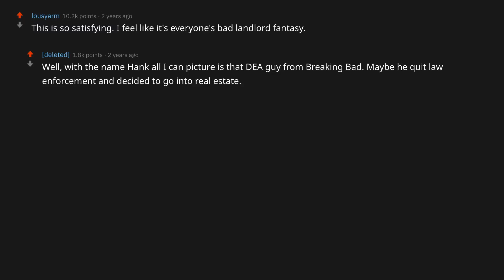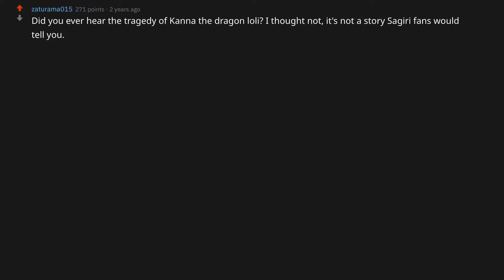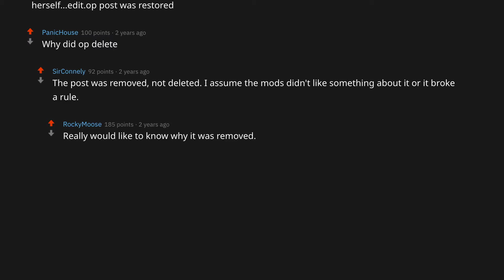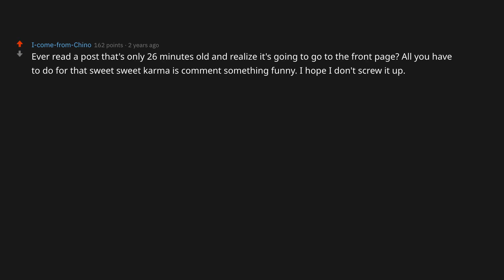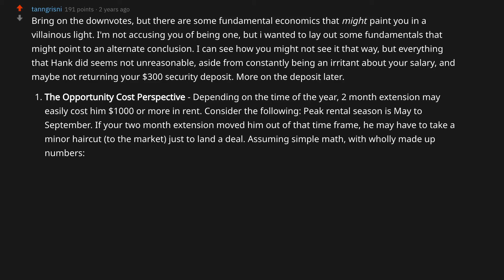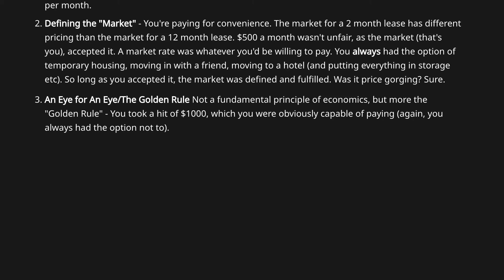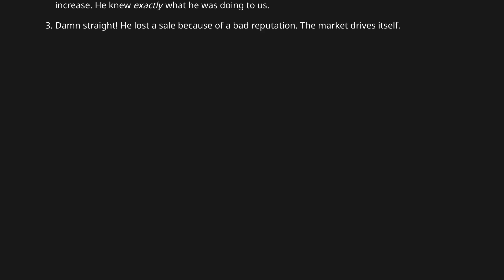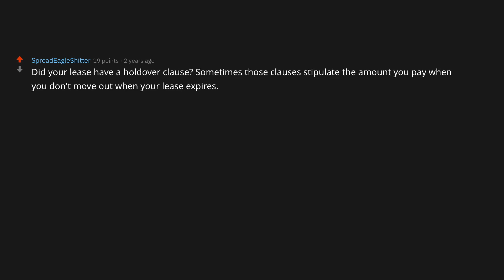Sweetest Revenge Ever? You Won't Believe This! (Reddit Stories Top Posts)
In this episode of AskReddit Stories, redditors discuss how his landlord was jealous of his income and how this person screwed his over years later. Do these answers of this reddit top post shock you?

Love Reddit? Whether it is askreddit, ask reddit, r/askreddit, r/askreddit , r askreddit or reddit , we cover them all.